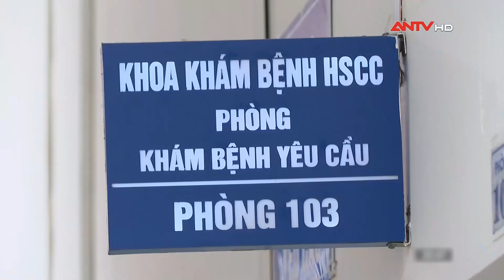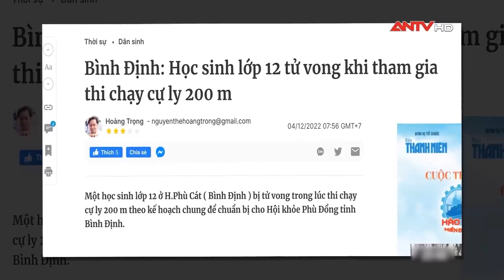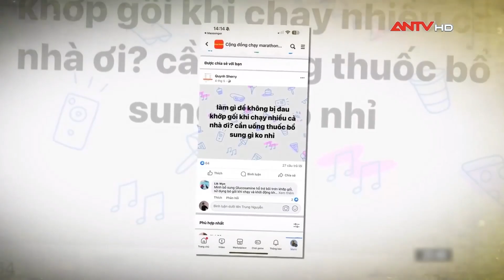Những rủi ro nguy hiểm cho sức khỏe khi chạy bộ “thiếu kiến thức” | ANVCS | ANTV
ANTV | An ninh với cuộc sống | Chạy bộ là một môn thể thao quần chúng, gần như bất kỳ đối tượng, lứa tuổi nào cũng có thể tham gia.Tuy nhiên, nói như vậy không có nghĩa là việc chạy bộ có thể thực hiện một cách tùy tiện, không có sự chuẩn bị và cân nhắc kỹ lưỡng, bởi môn thể thao ngỡ như rất “lành tính” này vẫn tiềm ẩn những rủi ro với sức khỏe.

Mời quý vị và các bạn xem thêm: Nhận thông báo sai dữ liệu dân cư, người dân mất trắng hàng trăm triệu vì cài app dởm